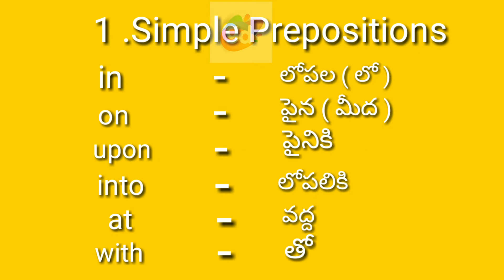Kinds of Prepositions and simple prepositions part1 in,on,upon,into,at,with , with meaning//GD//